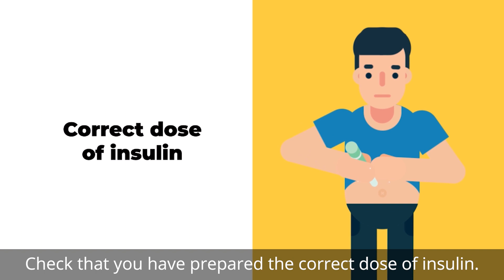Basics of Insulin Therapy (English subtitles)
Find out how insulin therapy works to help you manage your diabetes.

View other videos in this patient education series on diabetes, produced by Changi General Hospital: